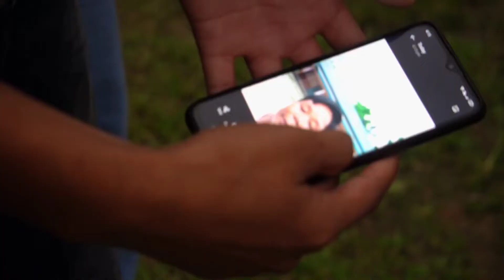Ripeng | Official Music Video | Hindi Version | Yaara Teri Yaari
Ripeng official music video | Hindi version | Yaara teri yaari ko maine toh khuda manna |

This video made for friendship,
You can celebrate this music video for friendship day ,